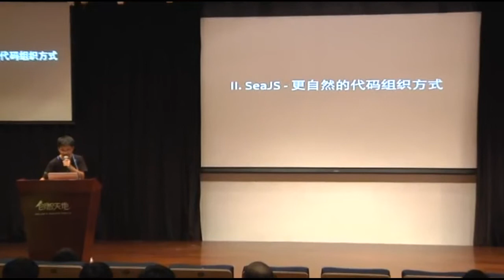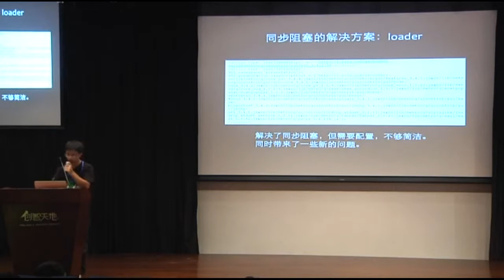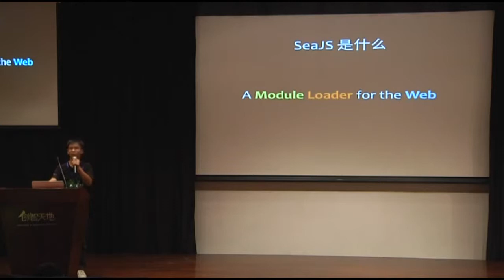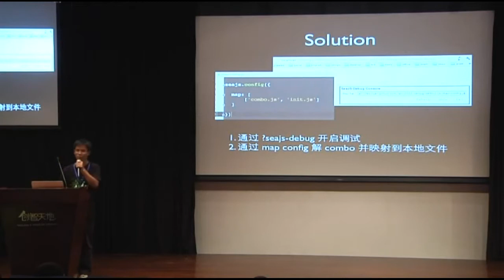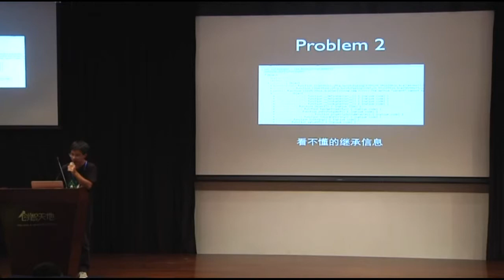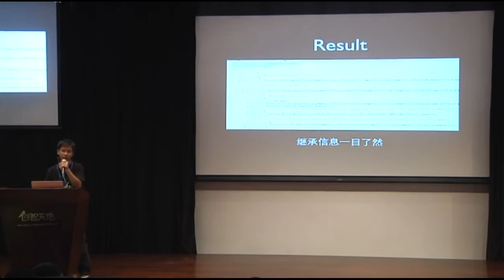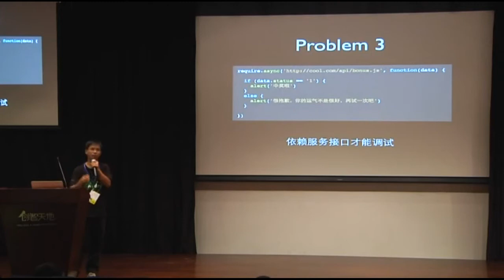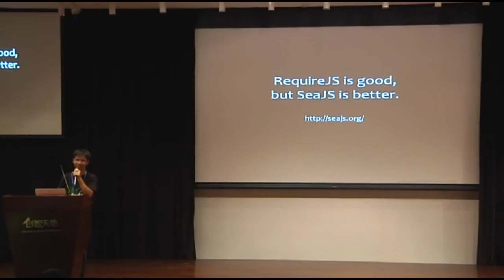[HuJS 2012] 王保平 (Wang Bao Ping): SEAJS - 更自然的代码组织方式